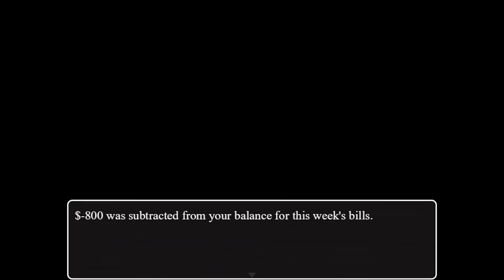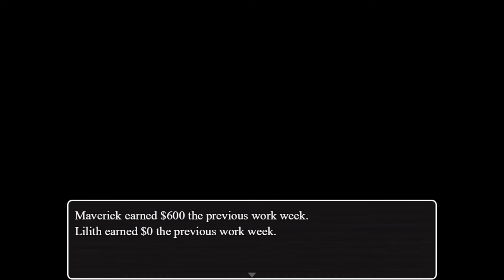Disorder Gameplay #4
Disorder Gameplay